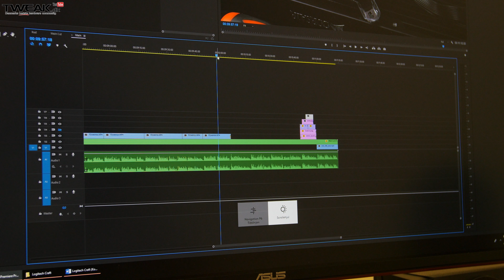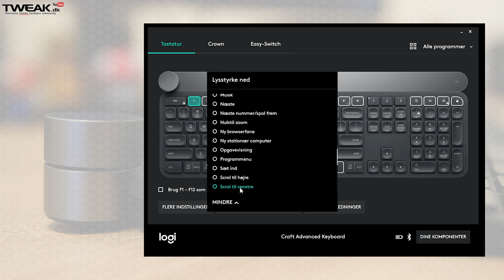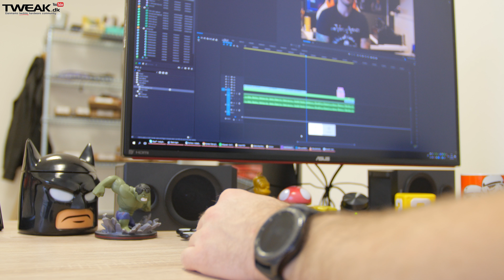Logitech Craft - Trådløst tastatur med arbejde og produktivitet for øje.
Craft tastaturet er et trådløst tastatur fra Logitech som er rettet imod brugeren der har brug for et stilrent tastatur med funktioner rettet imod produktivitet.

Crown knappen tilpasser sig dynamisk alt efter hvilket program man bruger med mulighed for øget funktionalitet.